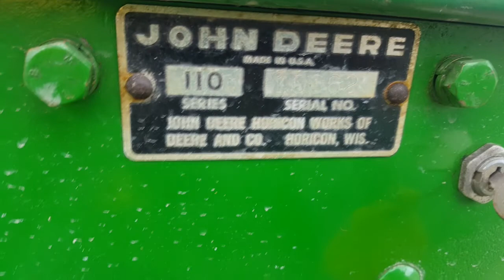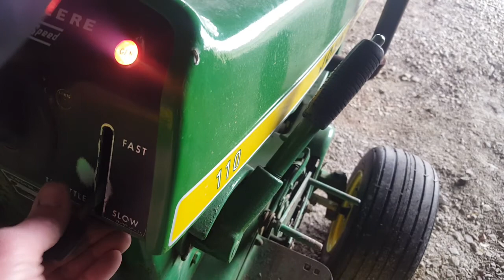1964 John Deere 110 Round Fender fully restored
Just a quick video of my restored 64 and a quick preview of what's next.